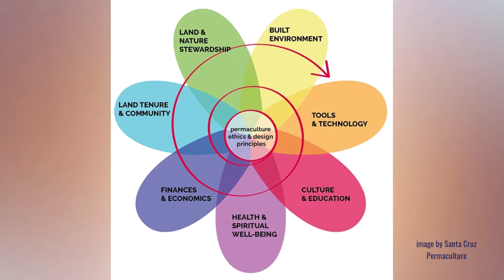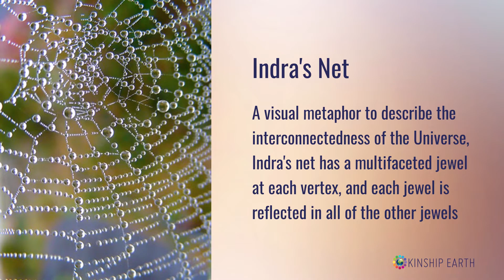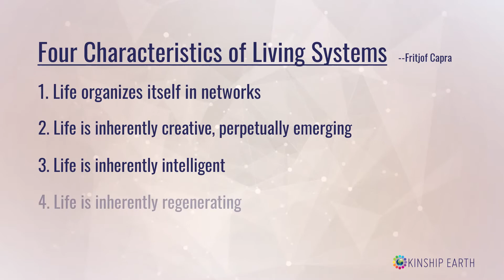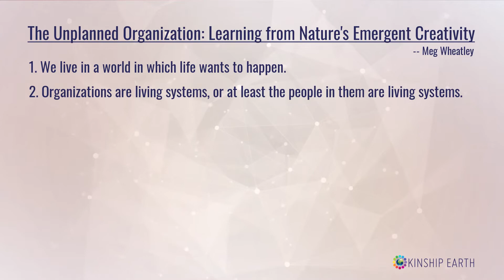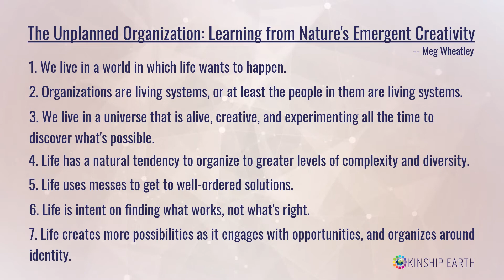Sharon Joy Kleitsch - KINS Networks as Living Systems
Sharon Joy Kleitsch is a founding member of KINS Tampa Bay, a network of kindred spirits in the Tampa Bay/St. Petersburg Florida bioregion.

As a Principal of the Connection Partners, Inc., she is a meta-networker, weaving local with global initiatives. She has synthesized her executive experiences at Citigroup with a Masters in Spirituality, inspiring individuals and grass-roots organizations to listen together in conversations that matter, leading to actions that make a difference.​

Guided by the sciences of consciousness, living systems, fields and networks, Sharon Joy has a unique ability to "listen for the signals in the noise," imagine potentials, and engage diverse perspectives for wiser choices. She invites leaders to play in sandboxes of possibilities. Heart-centered communications arise, shaping conscious collaborations to address concerns such as climate, wellness, education, and equity. Life is relationships - with others and with oneself. Relationships change the world. They always have.​

Sharon Joy is recognized internationally as a leader in organizing and facilitating small and large group processes. With a lifetime of experience, she recognizes the benefits of strategic conversational models and which best fit the opportunity. They include World Café, Appreciative Inquiry, Open Space, the Art of Hosting. Circle, and Asset Based Community Development. She facilitates timely conversations, co-creating environments to practice being fully present and authentic.

You can learn more about Sharon Joy Kleitsch and the Connection Partners
Kinship Earth provides education and training in the Key Influencer Network Strategy (KINS) Method of advanced collaboration to individuals and non-profit networks of heart-centered changemakers, sustainability experts, visionary philanthropists, environmental advocates, healers and lightworkers, peacemakers and policy makers, green business leaders, indigenous wisdom keepers, and cultural creatives who are co-creating a better world.

The KINS Method acknowledges that we are all part of one interconnected human family and are related to all living beings, therefore we are all “kin.” Because our planet is at a tipping point, it is vital to bring caring, compassionate people together to co-create solutions to address our global problems. We offer meaningful opportunities to learn, grow, and make valuable connections with other “kindred spirits” through our online events and training programs.